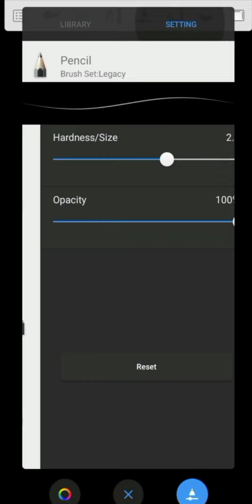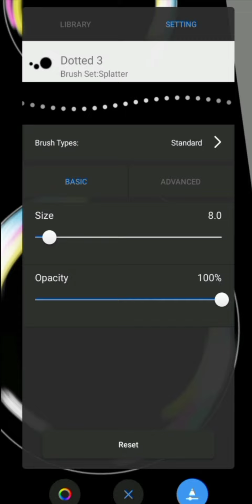How To Draw Bubble With Sketchbook 😱 || Very Easy Tutorial This Video ☺️ || lifestyle tutorials 🤨